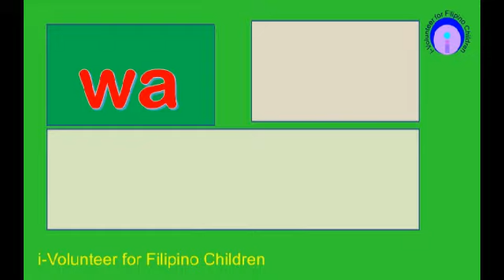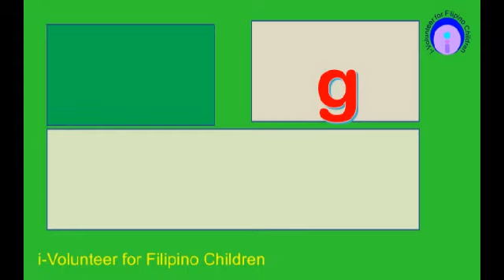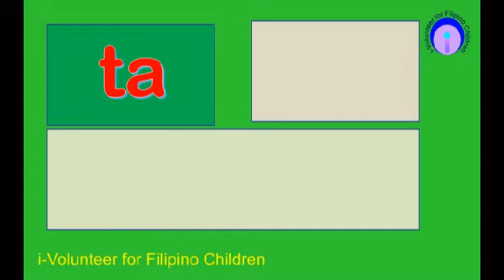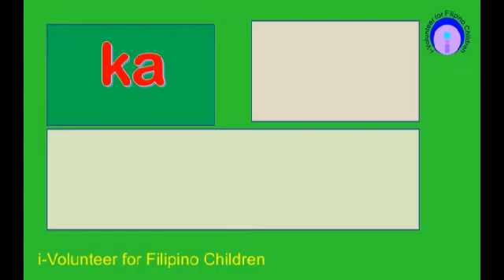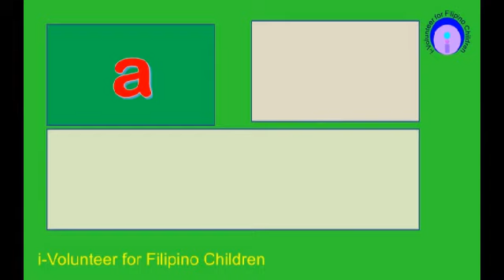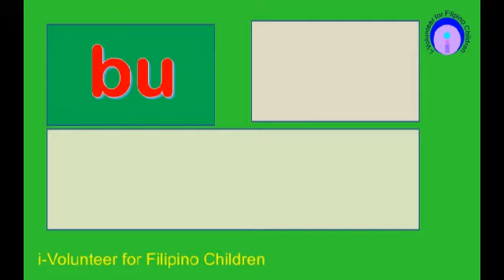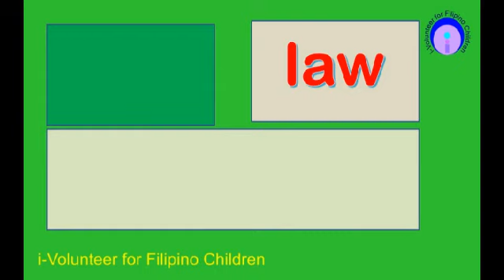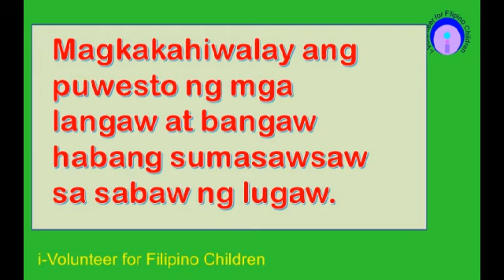mrn 2022 013 01 Tunog W